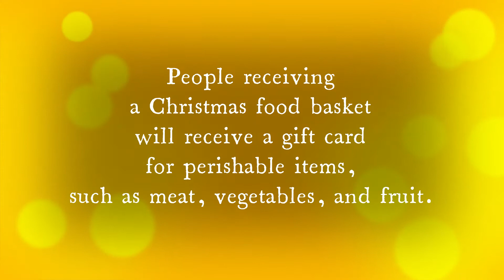St Thomas Aquinas - Giving Tuesday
Helping Those Who Help Others!